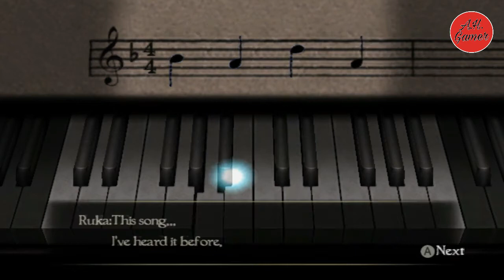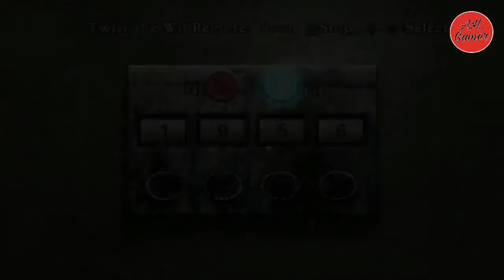Fatal Frame 4 - English Subbed Walkthrough - Chapter 4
Hello Guys My Self Aali Haider

I Am The Owner Of This Channel

Then Consult On Instagram/Facebook
Have Patience, I will Reply To You

If You Need Any Of My Videos
Then You Can Use It, No Copyright Will Come
From My Side So Don't Worry
Only Give Me Credit In Description

Thankq For Clicking This Video